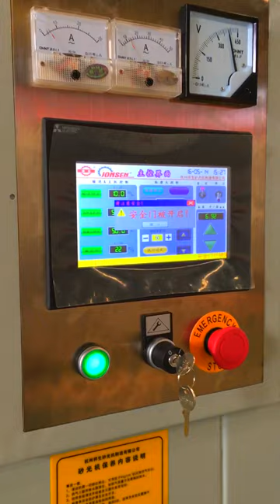Jonsen Sander SGP1000 (Wide belt+Planetary type abrasive barrels) hole/slot/edge deburring machine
SGP1000
Working width 1000 mm. Wide belt module + abrasive barrel module integrated into one machine.
-Wide belt module for surface finishing or grinding on heavy burrs
-Abrasive barrel module for removing light burrs and edge rounding

Jonsen Sander
AME Distribution Inc. - Jonsen's Subsidiary in BC, Canada

Warehouse and showroom: 115-1647 Broadway St, Port Coquitlam, BC, Canada    V3C6P8